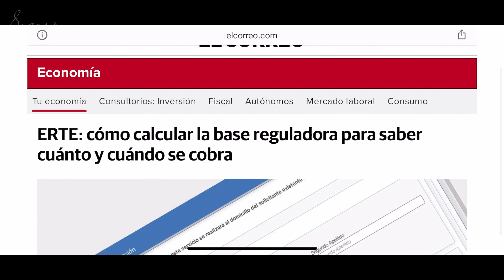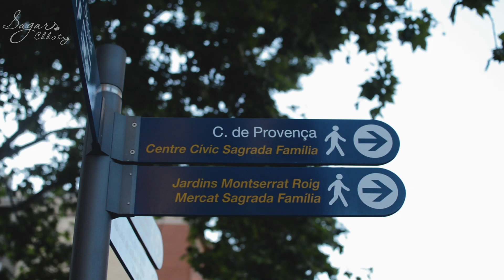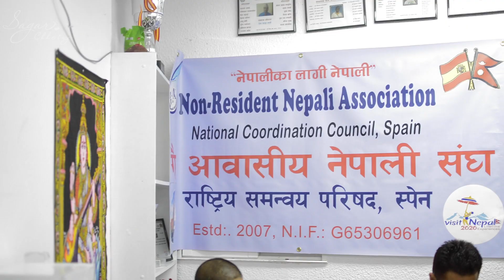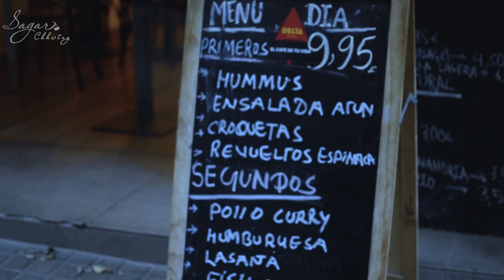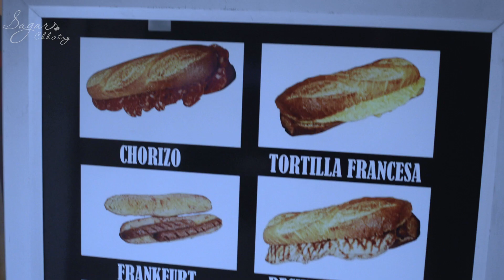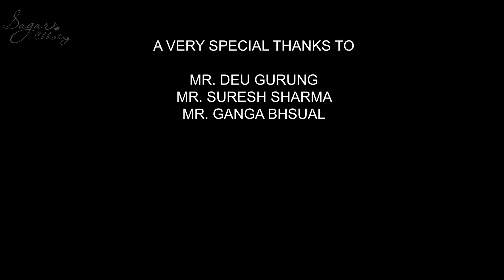NRNA DOCUMENTARY - NRNA DURING LOCKDOWN IN BARCELONA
This is a short documentary of Nepalese community living in Barcelona during the pandemic. In this video you can see how the situation evolves during the past months, how Spain handles it well and how nepalese community always comes together to help each other which is the main important thing.